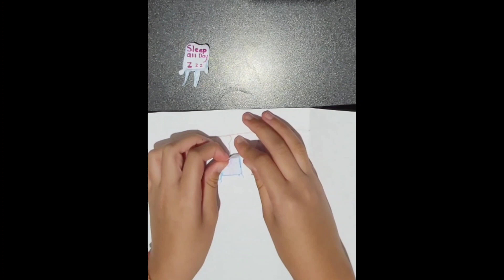Dressing 👗 up a cute girl||Coo and Chelsea